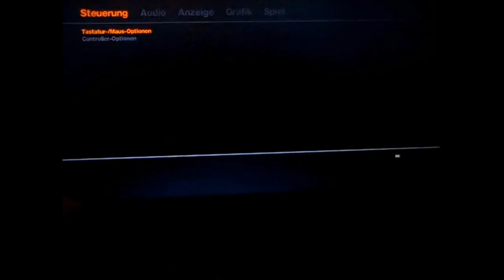GTA IV on Laptop runs Great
---Kauft Spiele und Addons lächerlich billig---

Samsung R540 Laptop

Specs:

Intel Core 2 Dou P6100 @ 2,0 GHZ
4 GB DDR3 Ram
ATI Radeon HD 5470 512 MB DDR3
320 GB Harddrive 5400 rpm
15,6" Non Glare Display 1366x768

GTA IV Settings - Low/Medium